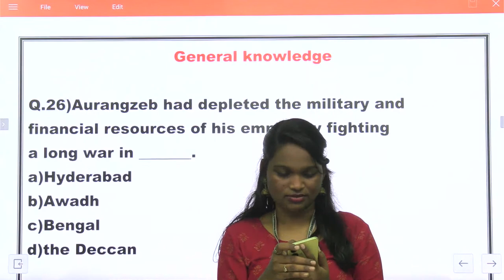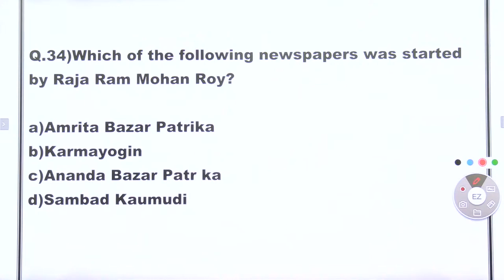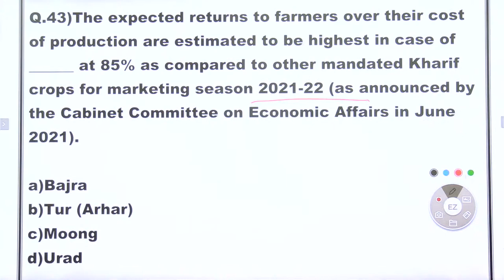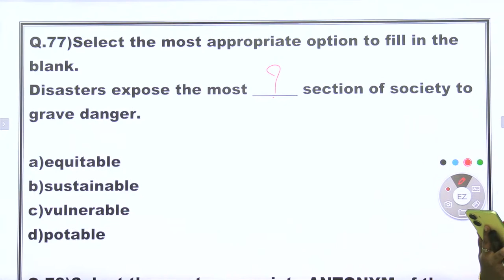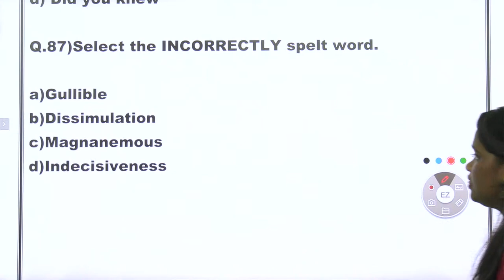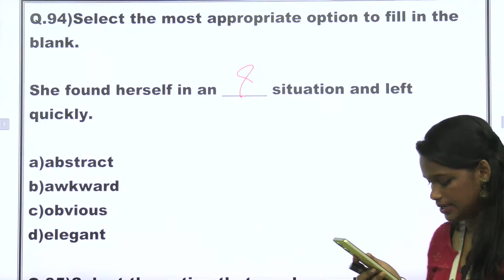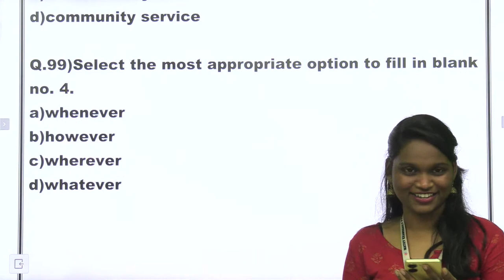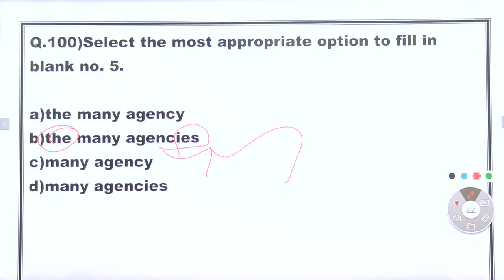SSC GD Constable 2023 : Previous Year Questions | Police Constable PYQ Questions Discussion Part 6